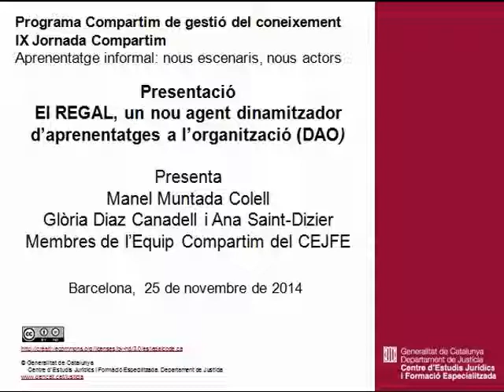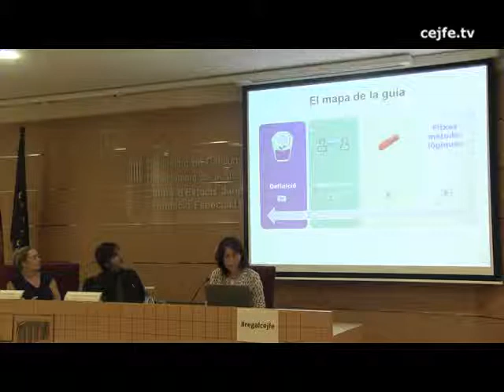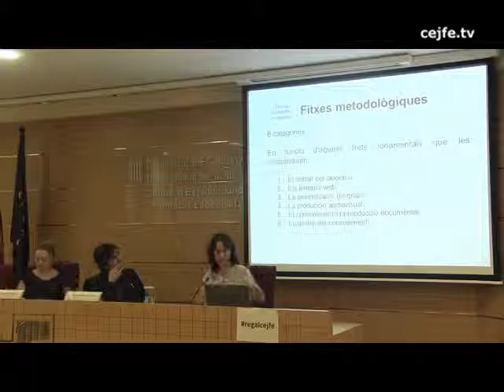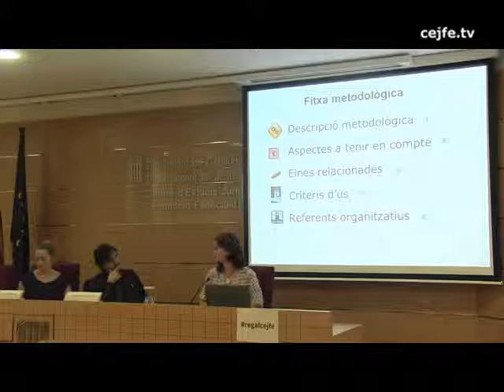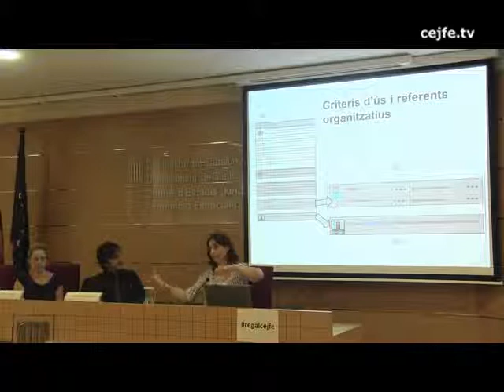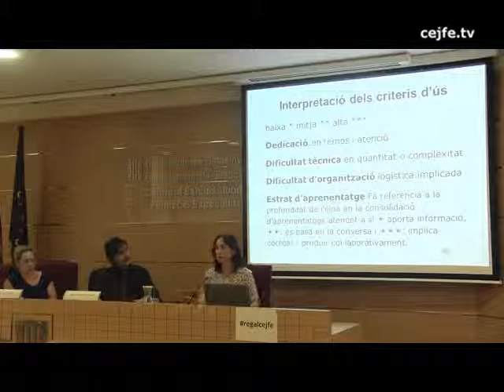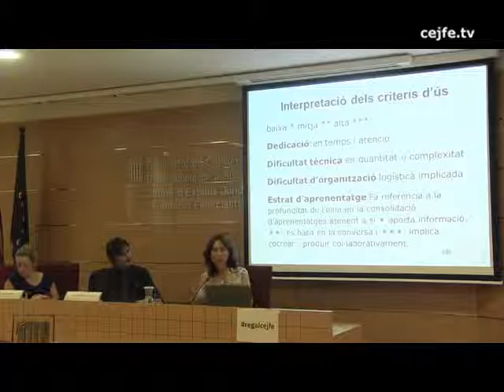Presentació El REGAL, un nou agent dinamitzador d'aprenentatge a l'organització (DAO)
IX Jornada Compartim
Aprenentatge informal: nous escenaris, nous actors. Programa Compartim de gestió del coneixement